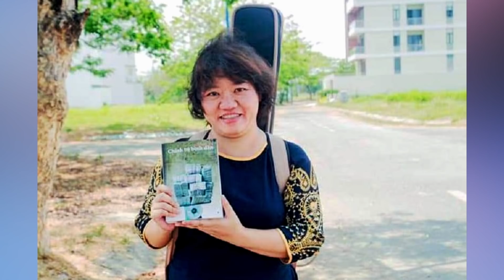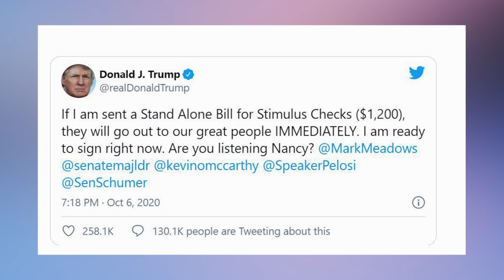SBTN MORNING với Đỗ Dzũng & Mai Phi Long | 07/10/2020